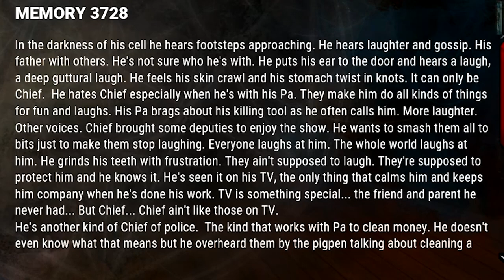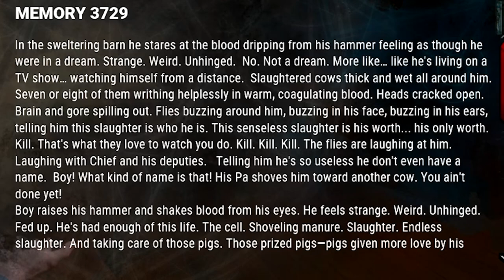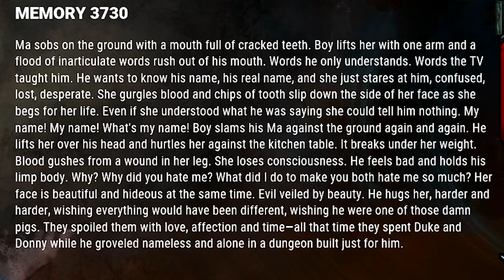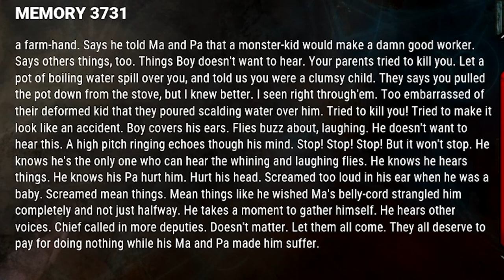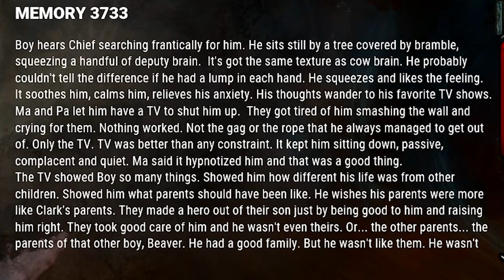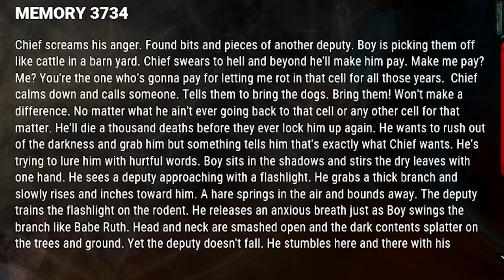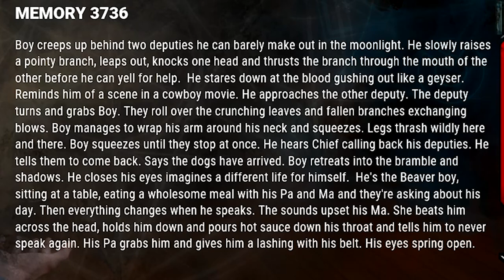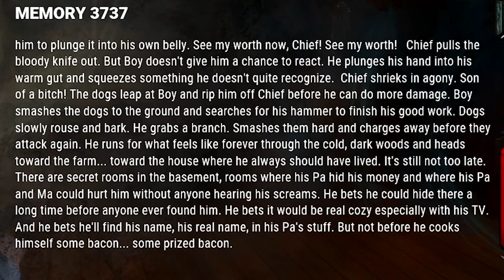THE HILLBILLY (MAX THOMPSON JR.) LORE AND CUTSCENES | THE ARCHIVES TOME V UNLEASHED - DeadByDaylight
INCLUDES ALL ENTRIES FOR THE HILLBILLY (MAX THOMPSON JR) LORE AND CUTSCENES | THE ARCHIVES TOME V UNLEASHED - Dead By Daylight A MAN NAMED BOY MEMORIES

Max is also mentioned in this entry timestamp in the description and pinned comment.